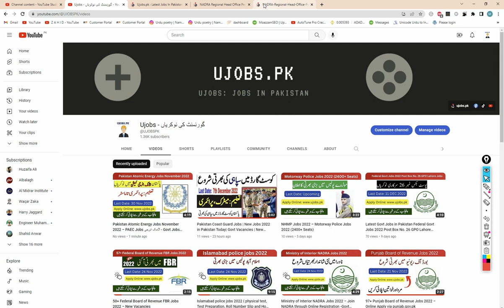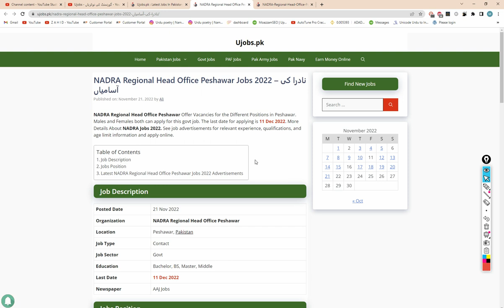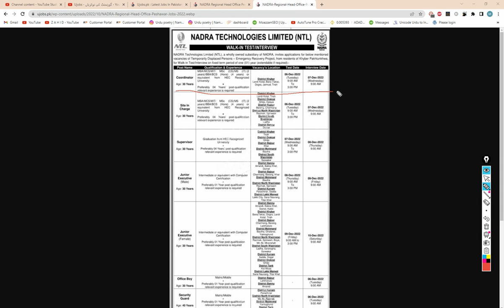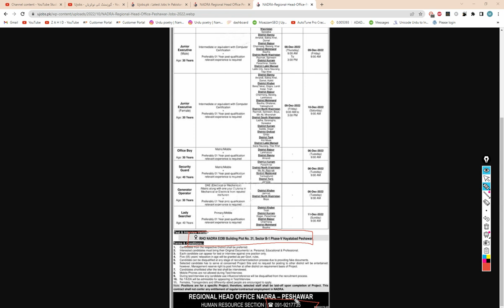-NADRA Latest Govt Jobs 2022 New Jobs 2022 in Pakistan Latest NADRA Jobs 2022 - نادرا کی آسامیاں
NADRA Regional Head Office Peshawar Offer Vacancies for the Different Positions in Peshawar. Males and Females both can apply for this govt job. The last date for applying is 11 Dec 2022. More Details About NADRA Jobs 2022. See job advertisements for relevant experience, qualifications, and age limit information and apply online.